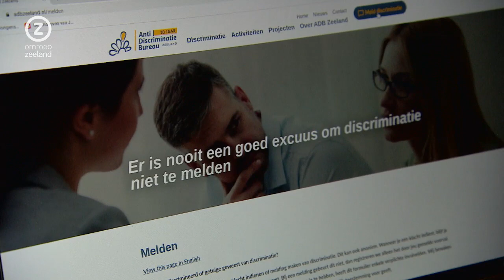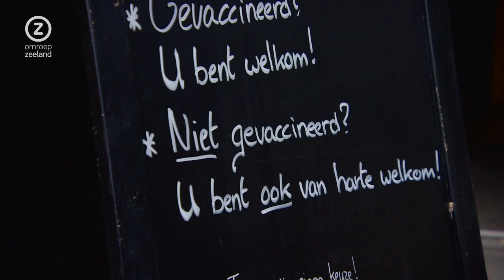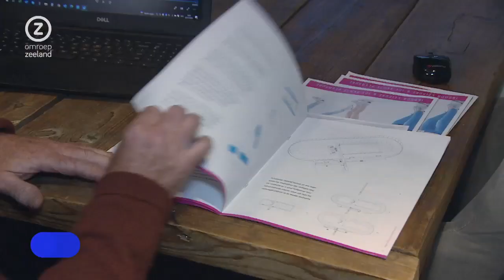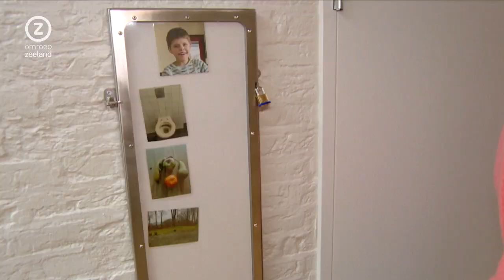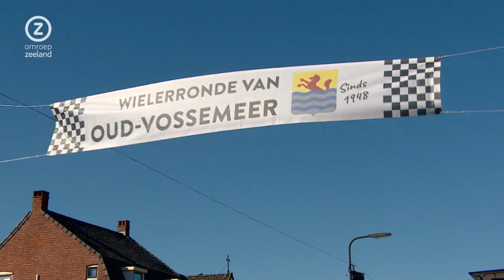Zeeland Nu, maandag 21 maart 2022